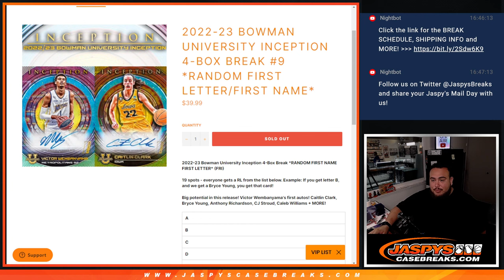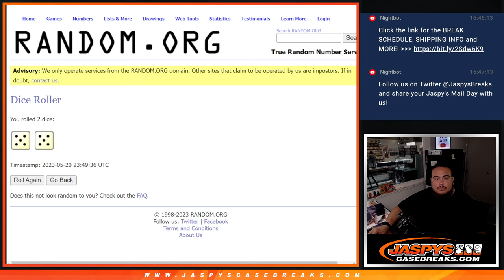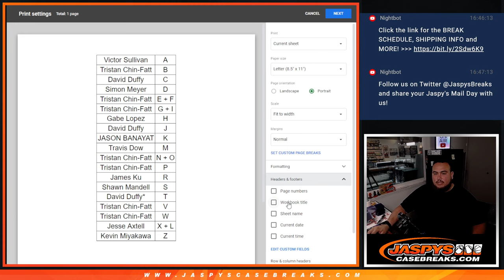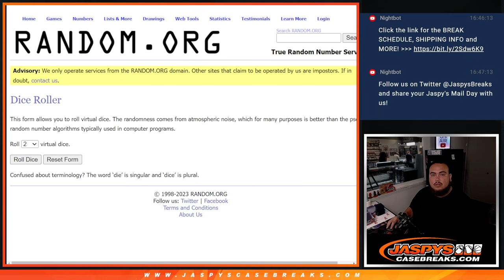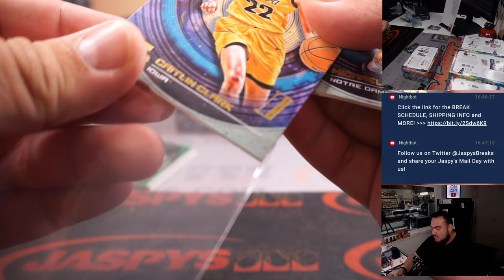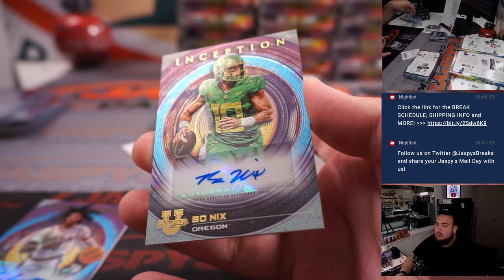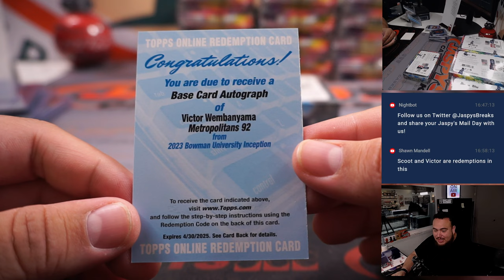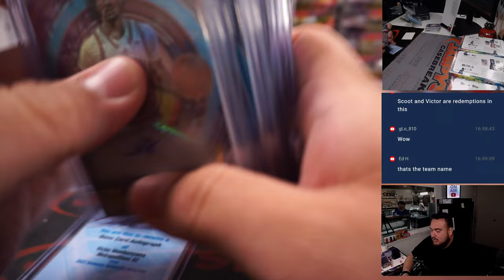Sat. 5/20/23 - 22-23 Bowman University Inception 4Box Random FL/FN #9